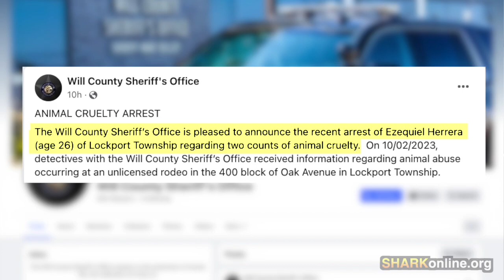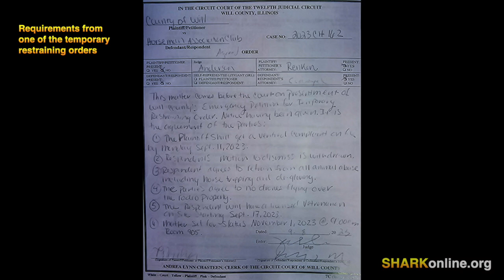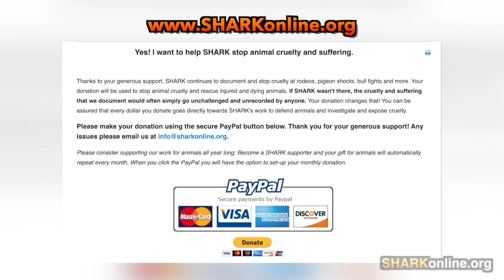SHARK's 2023 Rodeo Wrap-Up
Every time you shop at any of the 2,000+ online stores in the iGive network, a portion of the money you spend benefits Showing Animals Respect and Kindness. It's a free service and you'll never pay more when you reach a store through iGive.

You can also donate to us through the PayPal Giving Fund

Purchase SHARK shirts, cups, bags, and more at our Cafe Press store